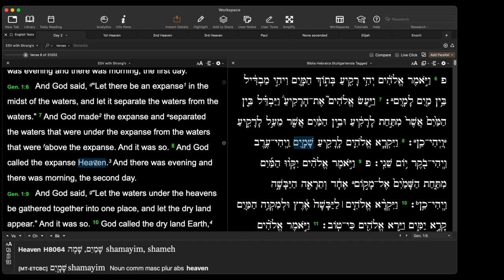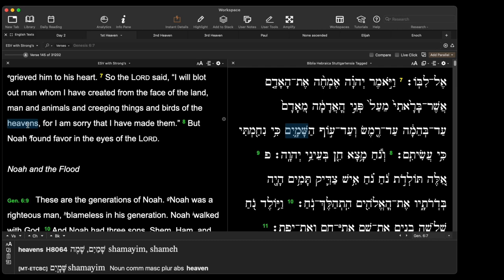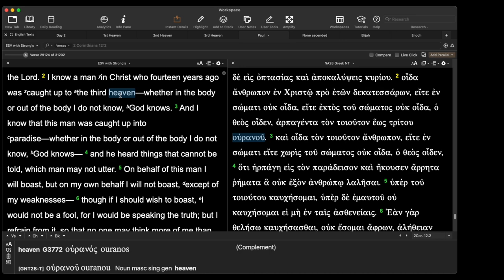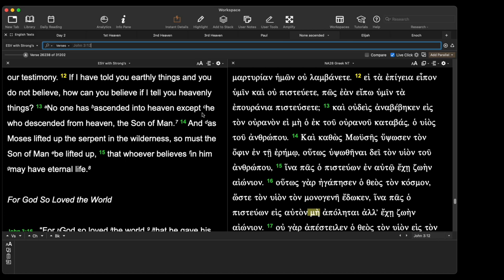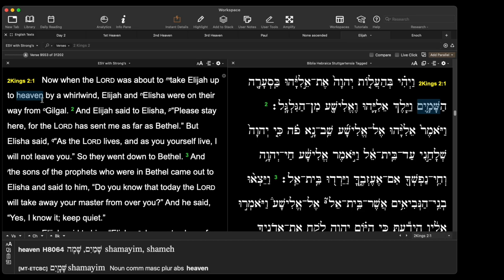Is there a third Heaven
How many Heavens are there?